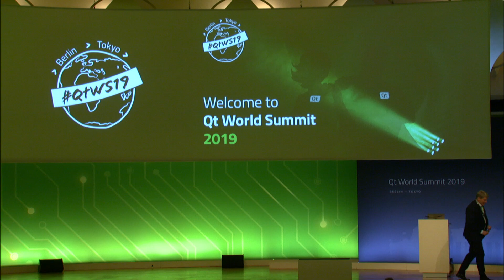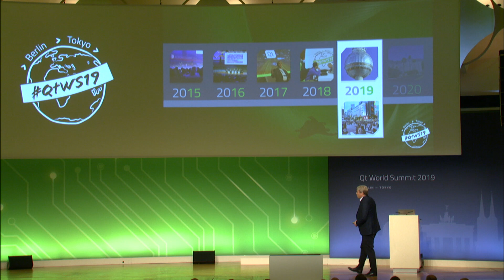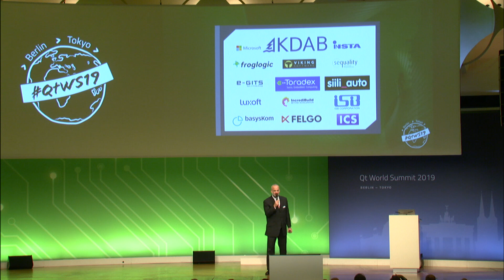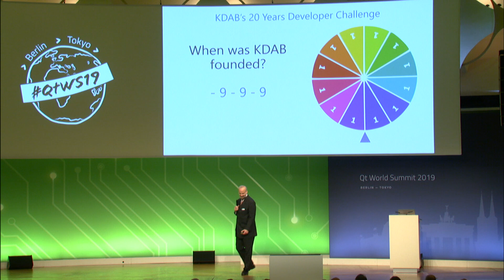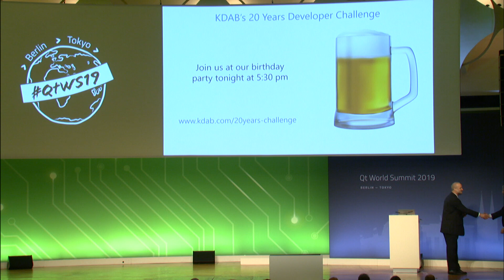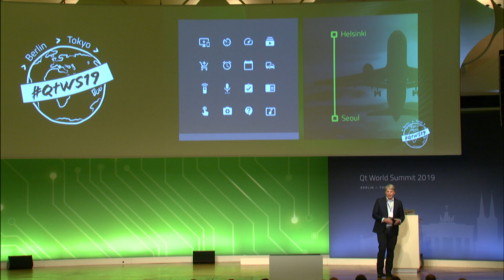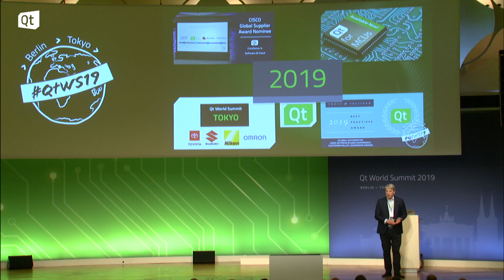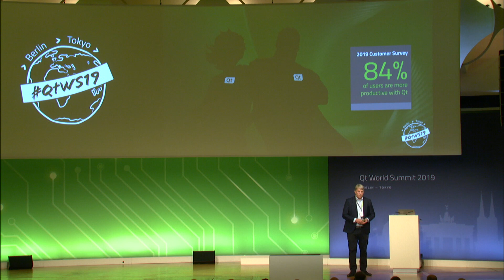Intro to Qt World Summit 2019 - The ultimate Qt gathering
KEYNOTE: Welcome to Qt World Summit 2019
SPEAKER: Juha Varelius (CEO of The Qt Company)
COMPANY: The Qt Company
TRACK: Keynote

Talk recorded at the Qt World Summit 2019 event in Berlin.

TALK DESCRIPTION
Join Juha Varelius as he kicks off the Berlin leg of the Qt World Summit 2019 events, welcoming developers, designers, partners and Qt community member from across the globe.

THE Qt COMPANY
Design - Develop - Deploy